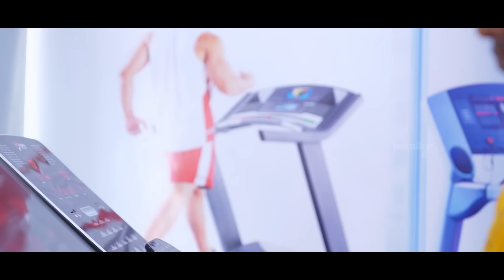Gym Kahani | Wirally Originals | Tamada Media